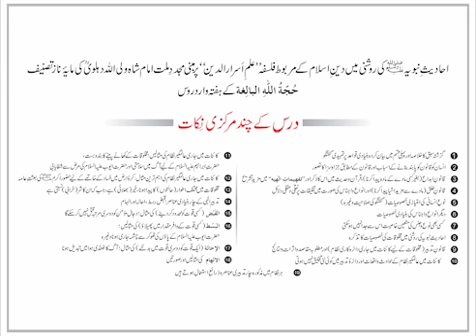حجۃ اللہ البالغہ | 007 | ابداع خلق اور تدبیر | مفتی عبدالخالق آزاد رائے پوری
احادیثِ نبویہ ﷺ کی روشنی میں دینِ اسلام کے مربوط فلسفہ ’’علمِ اَسرار الدین‘‘ پر مبنی مجددِ ملت امام شاہ ولی اللہ دہلویؒ کی مایۂ ناز تصنیف

*حُجّةُ اللّٰه البالِغة کے ہفتہ وار دروس*

درس :7

*مبحثِ اوّل:

 اسبابِ تکلیفِ انسانی اور مجازاتِ عمل

باب؛ 01

 ابداع، خلق اور تدبیر کا بیان*

*مُدرِّس*:

حضرت مولانا شاہ مفتی

عبد الخالق آزاد رائے پوری

*بتاریخ:* 6؍  جمادی الاولیٰ   1439ھ / 24؍ جنوری  2018ء

*بمقام:* ادارہ رحیمیہ علومِ قرآنیہ (ٹرسٹ) لاہور

*۔ ۔ ۔ ۔ درس کے چند بُنیادی نِکات ۔ ۔ ۔ ۔ *👇

 0:00 آغاز درس
0:58 ❶   گزشتہ سبق کا خلاصہ اور پہلی قسم میں بیان کردہ بنیادی قواعد پر تمہیدی گفتگو
8:49 ❷ انسان کو قانون کو پابند بنانے کے اسباب اور قانون کے مطابق جزا و سزا کا تصور
11:38 ❸ قانونِ ابداع (بغیر کسی مادے کے مادہ پیدا کرنا)، قرآن و حدیث میں اس کا ذکر اور ’’تفہیماتِ الٰہیہ‘‘ میں مزید تشریح
28:49 ❹ قانونِ خلق (مادے سے مزید اشیا پیدا کرنا) اور انواع و اجناس کی صورت میں تخلیقات پر نقلی و عقلی دلائل
40:05 ❺ نوعِ انسانی کی امتیازی خصوصیات (گفتگو کی صلاحیت وغیرہ)
46:27 ❻ دیگر انواع و اجناس کی بنیادی خصوصیات
55:22 ❼ کسی بھی نوع و جنس کی متعین خاصیت اس سے جدا نہیں ہو سکتی
1:05:55 ❽ احادیثِ نبویہ کی روشنی میں مخلوقات کی خصوصیات کا تذکرہ
1:14:08 ❾ قانونِ تدبیر (مخلوقات کے لیے کائنات میں جاری دائرہ کاری نظام) اور مطلوبہ مقاصد و اثرات و نتائج
1:21:43 ❿کائنات میں عالمگیر نظام کے حوادث و اقعات اور دائرۂ تدبیر میں کوئی نئی تخلیق نہیں ہوتی
1:25:40 ⓫کائنات میں جاری عالمگیر نظام کی مثالیں؛ مخلوقات کے کھانے پینے کا بندوبست، حضرتِ ابراہیم علیہ السلام کے لیے آگ میں سلامتی اورحضرت ایوب علیہ السلام کی مرض سے شفا یابی
1:36:40 ⓬کائنات میں جاری عالمگیر نظام کی اہم ترین مثال: کرۂ ارض میں فساد کے خاتمے کے لیے حضور اکرم ﷺ کی بعثتِ عامہ
1:38:09 ⓭مخلوقات میں مختلف اطوار (حالتوں) کا پیدا ہونا، خیر (بھلائی) ہے، جب کہ ان کا شر (خرابی) نسبتی ہے
1:42:15 ⓮تدبیرِ الٰہی کے چار بنیادی عناصر؛ قبض، بسط، احالہ اور الہام
1:56:24 ⓯القَبْض (کسی قوت کو محدود کردینے) کی مثال؛ دجال مؤمن کو دوسری مرتبہ قتل نہیں کر سکے گا
2:01:35 ⓰البَسْط (کسی قوت کے وافر مقدار میں پھیلاؤ) کی مثالیں؛ حضرت ایوب علیہ السلام کے پاؤں کی ٹھوکر سے چشمہ جاری ہونا وغیرہ
2:11:12 ⓱الإحالۃ (ایک قوت کو دوسری قوت میں بدلنے) کی مثال؛ آگ کا ٹھنڈی ہوا میں تبدیل ہونا
2:15:19 ⓲الالہام کی مثالیں اور صورتیں
2:16:09 ⓳ہر نظام میں مذکورہ چار تدبیری عناصر و ذرائع استعمال ہوتے ہیں